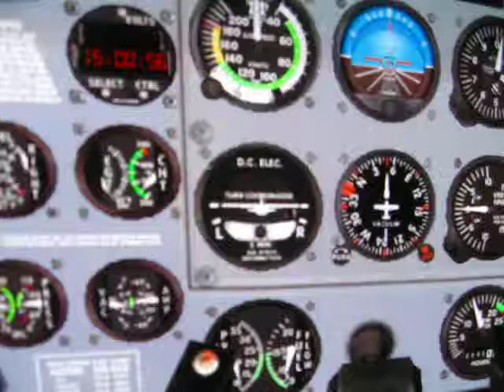Capitulo--III---parte--8---("Motor Mandos desde la Cabina")"Demo".avi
(Indicadores Varios del "Motor") T, F Flow, P de Aceite. Temp, DE aceite, T de la cabeza del Cylindro, T de G de Escape.